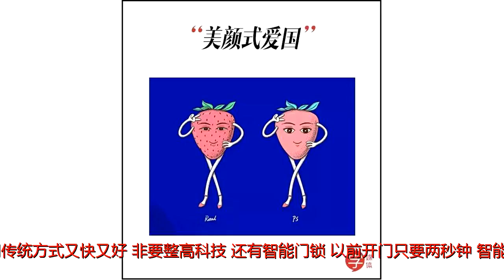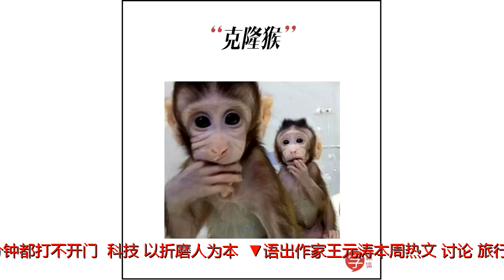三个女人一台戏，五个妹子六个群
原标题：三个女人一台戏，五个妹子六个群专栏作家、出版人黄集伟妙语盘点本周流行金句愿大家增见闻，广学识间或会心一笑~▼来自作者张丰本周专栏。作者认为，「10万+」算是最新数字膜拜，「在被‘10万+’控制的时代，作者已经远远低于读者了。作者不在为自己写作，而是必须琢磨如何才能刺激到大多数人的感情。那种私人的或者隐秘的感情，越来越不值钱，悲悯、同情或尝试理解别人，远远抵不过愤怒、辱骂和帮大家发泄。王利芬的‘先高兴一下’，某种程度上就是一种‘10万+后遗症’，阅读数带来的开心远远战胜了一个人的死亡带来的悲伤」……在作者看来，「10万+后遗症」的实质是生意，一盘让买家永恒雀跃、卖家抵命挣扎的生意。▼语出推友dingyi推文：「看到杭州地铁排大队用支付宝出站的图片，本来用传统方式又快又好，非要整高科技。还有智能门锁，以前开门只要两秒钟，智能了以后在门外连不上网或者app不好用，五分钟都打不开门……科技，以折磨人为本。」▼语出作家王元涛本周热文，讨论《旅行青蛙》背后的人世隐喻，作者写：「养蛙儿子，并没有什么确定的意义，只能是先养起来，然后再挖空心思去发现意义……被动地出生，不是为了某种意义而活的，只能是为了寻找某种意义而活的。找到找不到，不重要，哄自己全须全尾熬过这漫长的一生，就是最大的胜利。」▼语出电影《前任3》插曲《体面》歌词（唐恬词），上周末，因告别者茅侃侃在最后一条微信里引用此句，让它更多人知晓。「茅侃侃被‘逼到绝路’的消息于去年11月以后相继传出，他当时已面临公司濒临破产，60名员工仲裁、抵押车房的窘境」……评家朱玲说：「张锐走的时候，有种情绪叫‘创业会猝死’；茅侃侃走的时候，有种情绪叫‘创业会自杀’……事实上，不创业也可能猝死，也有自杀，也总有人NB有人SB。……惦记笼子里无风无雨还有肉，就别做旷野里、星空下奔跑的野生动物。走了的兄弟们，走好！没走的兄弟们，玩痛快！」▼来自作者洛萨本周文章。「美颜式爱国」亦称「PS式爱国」，上周刷屏社交媒体的各种雪景推送（经典标题如「一场雪，才知道素颜的中华有多美」等）之类最为典型——这种诡异的爱国方式「对PS技术的要求越来越高，对照片本体的要求反而越来越低。就像很多女生，完全不想去健身房了……从此，没人在乎女主是个胖若猪头、丑爆天际的家伙，全都沉迷于PS之后她的‘国色天香’。滥用美颜技术的人往往会放弃自我修炼。」▼来自最近媒体报道：全球「首只体细胞克隆猴‘中中’于2017年11月27日诞生，10天后第二只克隆猴‘华华’诞生。」「自1996年第一只克隆羊‘多利’诞生以来，21年间，各国科学家利用体细胞先后克隆了牛、鼠、猫、狗等动物，但一直没有跨越与人类最相近的非人灵长类动物的‘屏障’」……尽管此类新闻在社交媒体场域波澜不惊，可总归不算坏消息，不过，有关命名的部分却略显粗糙，命名者显然未曾考量时间轴层面的恁多变数一……▼来自作者凌越本周推荐，语出意大利作家普里莫-莱维作品《他人的行当》。在这部跨学科文化随笔中，苍蝇也是格外神异：「它的翅膀仿佛无数血管在透明的、泛出虹彩的薄膜中形成的精细迷宫。它的眼睛好像奇迹般规整的深红花窗。它的脚宛如脚爪的兵工厂，不仅长着刚毛，足垫还包含了滑行软垫、泡沫状软垫和钉状软垫」……凌越说，「撇开题材、主题和观念，这些就足以构成一名一流作家的基本质地。我们看到的仿佛是一位巧匠拿着简单的针线，编织出任何想要的图画，它们总是那么栩栩如生，引人赞叹。」▼来自好奇心词典推荐，「指通过给职位起悬乎而唬人的‘花名’来增加工作使命感的职场操作。管网站运营维护叫SRE（sitereliabilityengineer），操作员立马转岗技术组；管瑜伽老师叫educator，感觉是个需要被写进回忆录的人生mentor。该类型企业老板大概童年没少受‘教师是人类灵魂工程师’这一说法的启发」……如此说来，「职位滤镜」一说本身也是一种「滤镜」——一般性工种的礼节性拔高由来已久：管「电梯工」叫「垂直交通运营总监」（2012），管「三点式」叫「池畔礼服」（2007）早有成例在先，可对大多数人而言，它们始终是个笑话，云山雾罩地拔高，谁会懂？▼来自好奇心日报近日消息：「欧莱雅上线天猫彩妆旗舰店，并推出国博限定礼盒。这是欧莱雅和中国国家博物馆的首次合作，唇膏色号分别与杨玉环-RC301、赵飞燕-619、王昭君-RB301、西施-618以及李清照-623相对应」……核心用户当然晓得这只是所谓文化噱头，可谁会拒绝与西施、杨玉环们为伍呢？如是，商家的跨界创意在消费终端演变为一种「想象力消费」，貌似无害。▼（佚名）（佚名）（民谚）（abao)